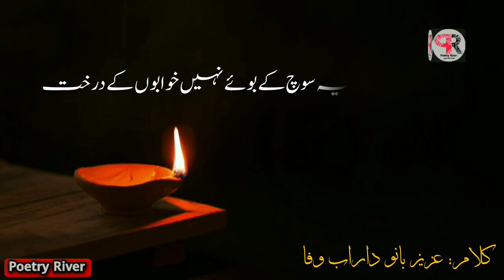Aziz Banu Daraab Wafa poetry | sad urdu poetry |perween shakir poetry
Poet: Aziz Banu Daraab Wafa
Poetry :؛ Kon jangle me lagay pairr ko pani dega

Poetry sad
Poetry love
Shayari
Shayari status

Please follow our Instagram and Facebook page, link is given below...